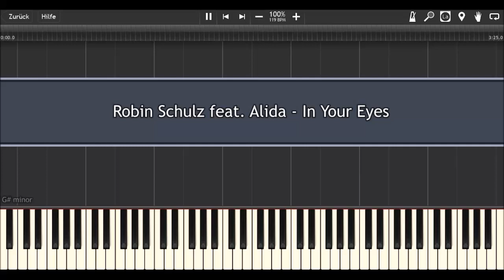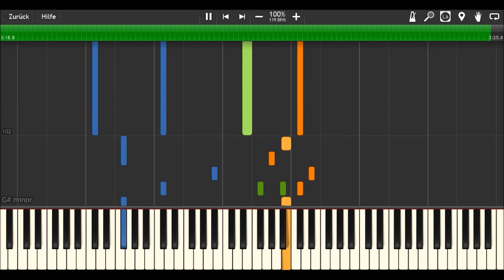Robin Schulz feat. Alida - In Your Eyes | Piano Tutorial & Sheets by MLPC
How to play:
orange: right hand (main melody)
green: right hand (accompaniment)
blue: left hand

Software:
Composition program: Finale 2014
Visualization program: Synthesia
Piano Sound: Garritan Abbey Road Studios CFX Concert Grand virtual piano